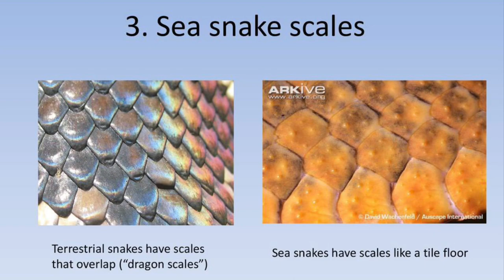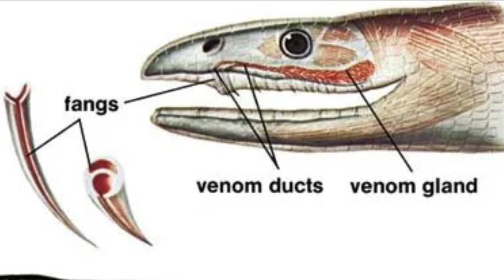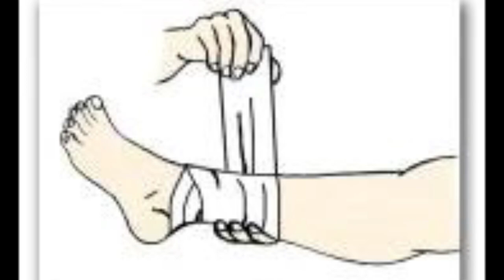Sea Snakes || Facts, Info and Photos w/ Descriptions ~Ellie Snake Lady~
In this video, I decided to touch on Sea Snakes (not literally)🐍 I’ve not really spoken about them before, so thought it was time.
I share with you facts, info and photos with descriptions about this fascinating species ☺️

Video made using iMovie and PicsArt.
Music: Sun Room by Charlie White. Grey Blue Grey by Tommy English.